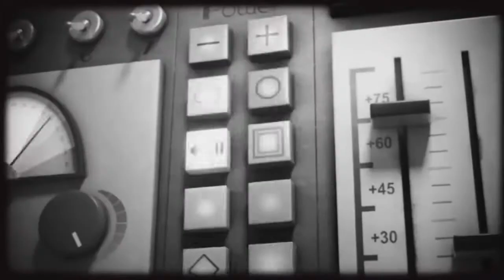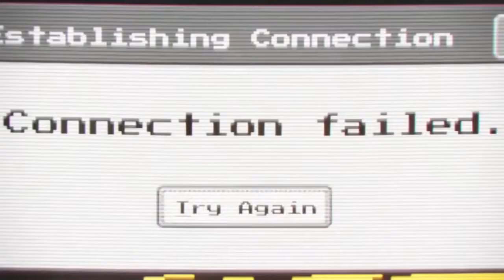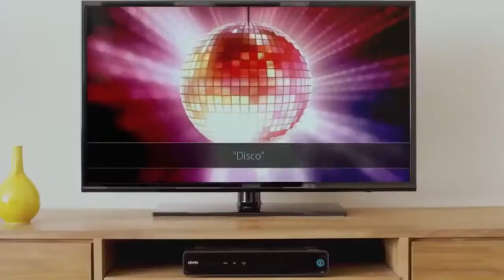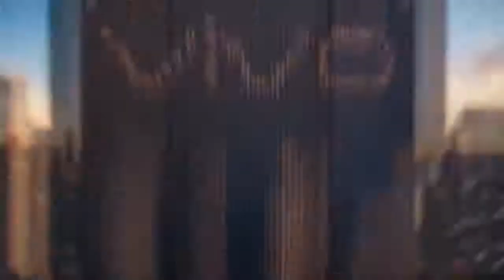Minions Mini picture